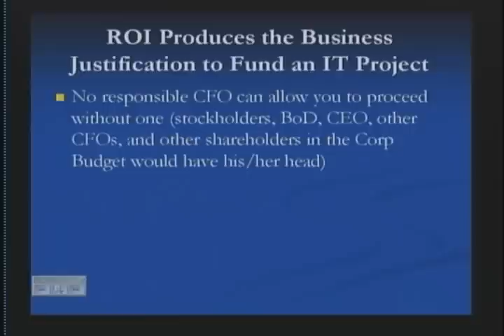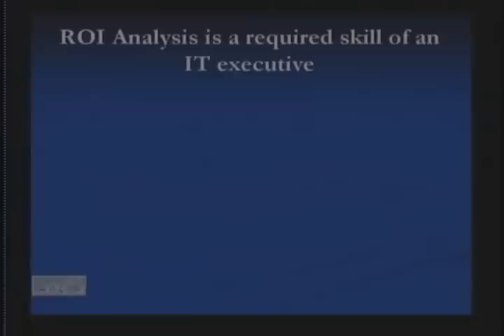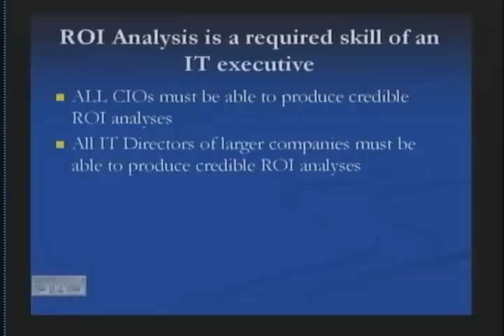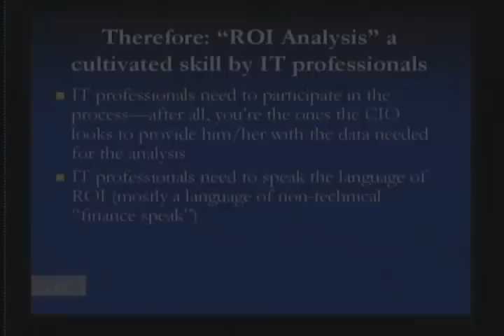ROI Analysis Part 2 of 11 parts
Part 2 of a lecture on doing ROI analysis for large I.T. projects. This a a lecture from the Institute for CIO Excellence. . This lecture covers such topics as estimating the I.R.R. (Internal Rate of Return) for I.T. projects--particularly those with high intangible benefits.